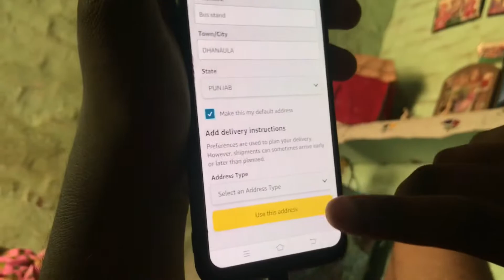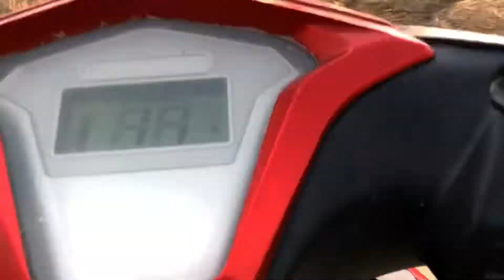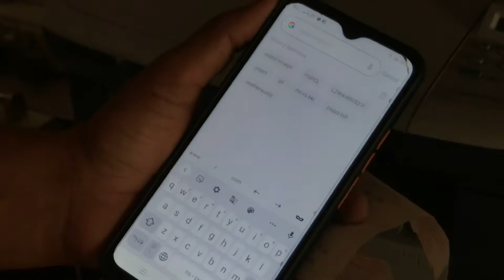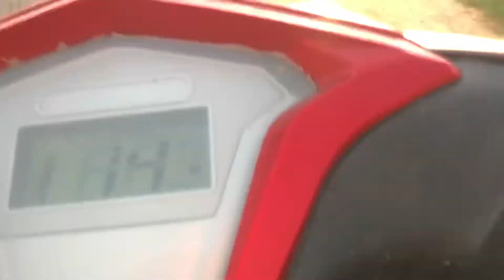ਖੇਤਾ ਆਲੀ 😮 ਜਿੰਦਗੀ | Desi Village Life | +2 ਦੇ ਪੇਪਰ ਚਲ ਰਹੇ ਨੇ | Full Punjabi 🎬VLOG.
video vadia lagi taa

Meet Sidhu mose wala with preet 9049 tractor

My More VLOGS 👇👇👇👇👇👌👌👌

punjabiVlogger

Bajwa.